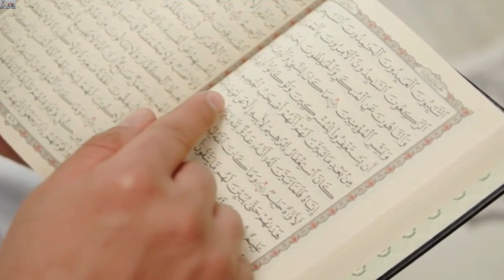Ramadan 2023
when is ramadan 2023
ramadan preparation
ramadan 2023 preparation
رمضان
Ramadan: A Month of Reflection and Renewal
The Significance of Ramadan for Muslims
Celebrating Ramadan: Customs and Traditions
The Spiritual Benefits of Fasting during Ramadan
Eid al-Fitr: A Joyful Celebration of the End of Ramadan
Exploring the Beauty of Ramadan: A Guide for Non-Muslims
The Role of Charity in Ramadan and Islamic Faith
How Muslims Around the World Celebrate Ramadan and Eid al-Fitr
Ramadan: A Journey of Self-Discovery and Improvement
Understanding the Meaning and Purpose of Ramadan
In this video, we will be discussing the significance and celebration of Ramadan, the holiest month in the Islamic calendar. We will explore the customs and traditions of Ramadan, including fasting, Iftar, and Eid al-Fitr. We will also delve into the spiritual benefits of Ramadan, such as self-reflection, forgiveness, and community building. Join us as we explore the beauty of Ramadan and its importance in the Islamic faith. Whether you are Muslim or simply interested in learning more about this important month, this video is for you. So sit back, relax, and enjoy this insightful discussion on Ramadan.
رمضان 2023
متى رمضان 2023
هلال رمضان
رؤية هلال رمضان
رؤية هلال رمضان 2023
هلال رمضان 1444
موعد رمضان
متى رمضان ٢٠٢٣
saudi ramadan 2023
تحري هلال رمضان 2023
متى رمضان 2023 في السعودية
موعد رمضان 2023
اول يوم رمضان ٢٠٢٣
شهر رمضان 2023
رمضان ٢٠٢٣
هلال رمضان 2023
متى اول يوم رمضان